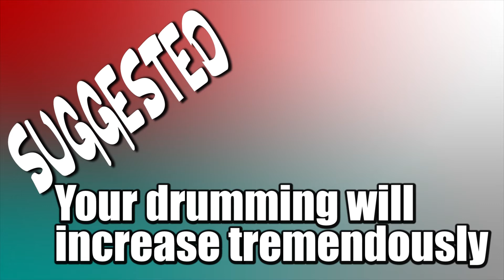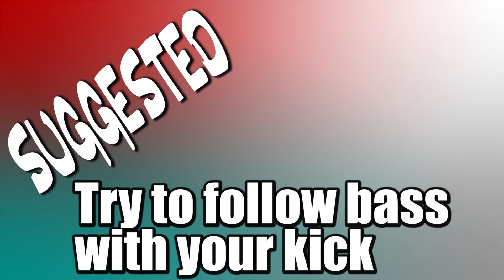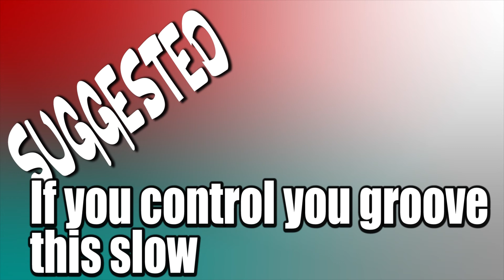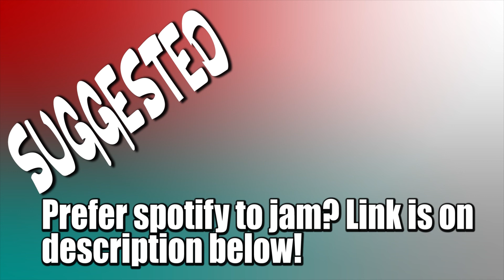Slow Bass Experience 48bpm MPT (Experimental Drumless)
Music Practice Tracks: Original Drumless backing tracks with On screen suggestions on what to work on to improve your drumming while making music!! Or if you prefer just push play and start jamming!!

1- Watch this videos entirely (follow the "SUGGESTED" info or just jam along)
2-Leave a comment (tell me what do you want to practice to make a track around that topic!)
9-Promote your music store, studio recording, music school, band, custom instruments, music website/app, etc inside the videos.
8-Upload your favorite tracks in this channel to your YT channel (give credit and tag me!

KEEP JAMMING/PRACTICING!!